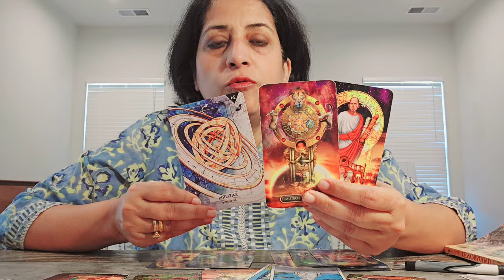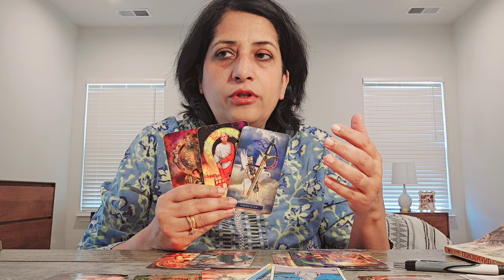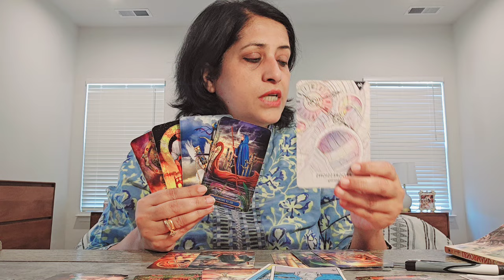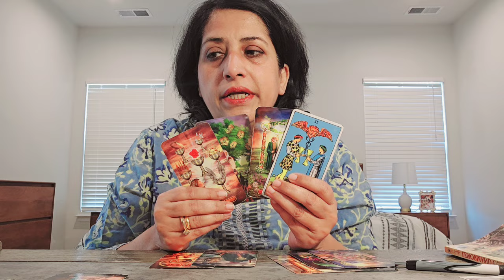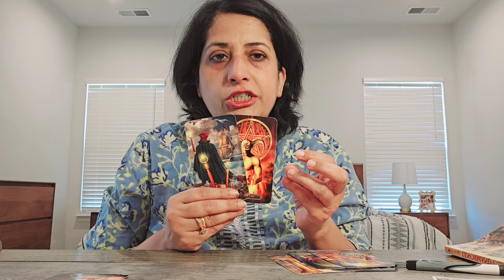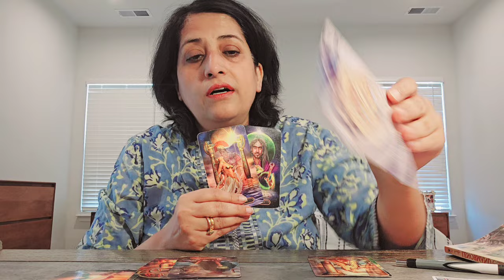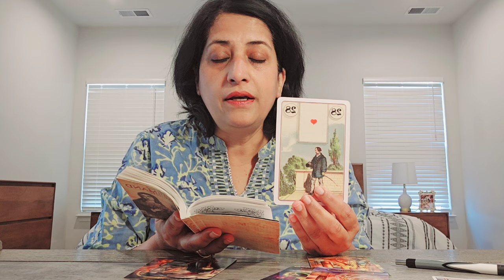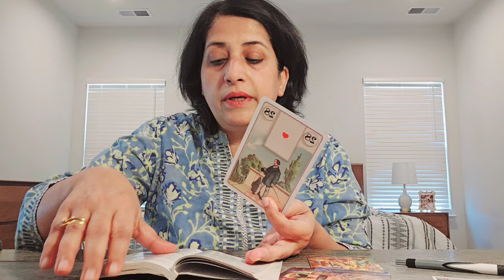Virgo ♍️ April Tarot Predictions: Striding ahead defeating the immovable forces